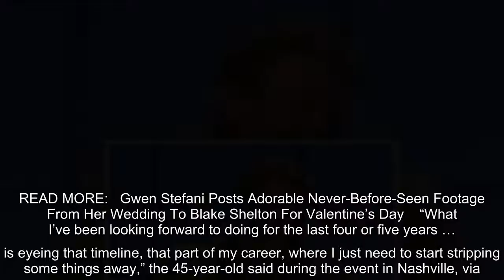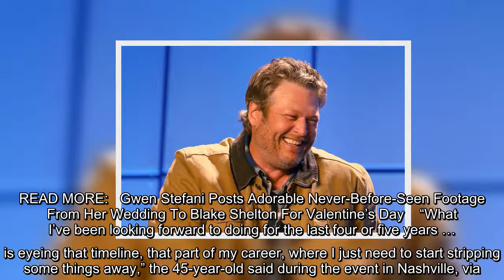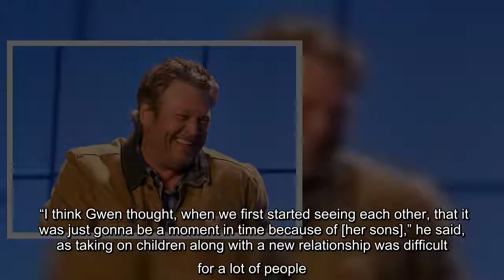Blake Shelton reveals he's looking forward to his career slowing down so he can spend more time with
Blake Shelton reveals he's looking forward to his career slowing down so he can spend more time with his family. The country singer was a guest at the Country Radio Seminar 2022 where he sat down with "Country Countdown USA" host Lon Helton for an intimate hour-long interview. He talked about everything from his music,…